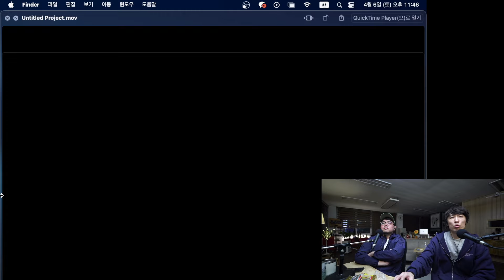전국기타자랑 'Rock'리그! 미쳤다!